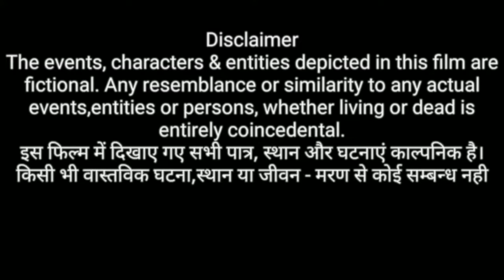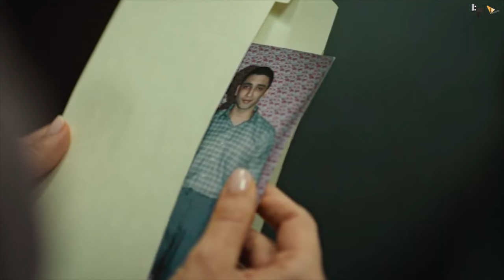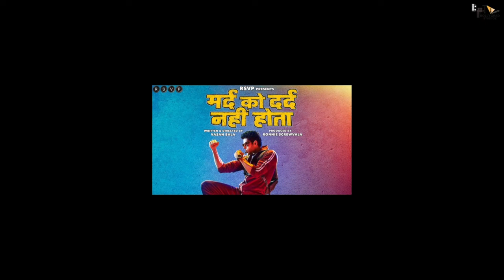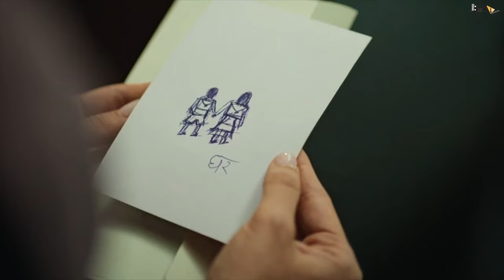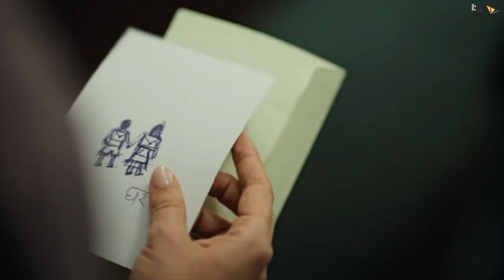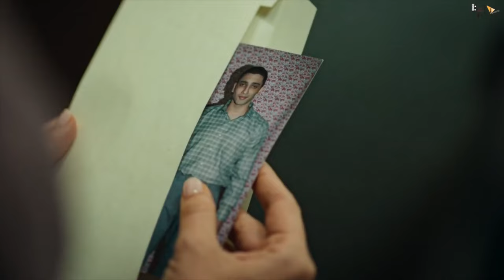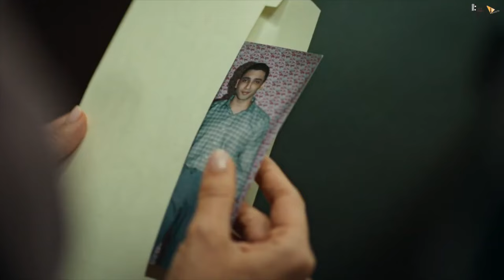JIGRA - FULL MOVIE 4K HD FACTS | Ulti Ginti Shuru | Alia Bhatt | Vedang Raina | Vasan Bala | Dharma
Ulti ginti shuru!⏱️
JIGRA MOVIE OUT NOW

00:00 - Intro
03:43 - What is the story of jigra ?
04:15 - Is jigra a remake movie ?
05:15 - What is the connection of sri devi in jigra movie
05:55 - Who is the producer of jigra movie
06:38 - Who is the director of jigra movie?
07:08 - Which song is recreated in jigra movie
07:53 - When was original song phoolon ka taaron ka kehna hai released
08:38 - What is the release date of jigra?
09:08 - How many movies releasing on 11th October 2024 ?
10:36 - Which one is good , Jigra or vicky vidya ka vo vala video?
11:42 - Which movie is clashed with jigra
12:26 - Which movie is better jigra or vettaiyan
13:00 - Who is the singer of phoolon ka taaron ka kehna hai
14:00 - Why is the jigra movie so popular?
15:08 - Is Diljit Dosanjh in jigra?
15:42 - Who is the singer in jigra movie?
16:41 - What is the first song of jigra movie
17:30 - What genre is jigra movie?
18:42 - What is the production house of jigra movie
19:32 - Why was jigra again postponed
20:41 - Why does Alia Bhatt have British nationality?
21:33 - Who is Alia Bhatt's nutritionist?
22:25 - How did Alia Bhatt lose weight after a C-section
23:05 - What is Alia Bhatt's next movie?

Viacom18 Studios, Dharma Productions & Eternal Sunshine Productions present
A Dharma Productions film
JIGRA
Starring Alia Bhatt and Vedang Raina
Directed by Vasan Bala
Produced by Karan Johar, Apoorva Mehta, Alia Bhatt, Shaheen Bhatt & Somen Mishra
Co-Produced by Marijke deSouza
Written by Debashish Irengbam & Vasan Bala

Song - Phoolon Ka Taaro Ka
Original Composer - RD Burman
Original Singers - Kishore Kumar
Original Lyrics - RD Burman & Anand Bakshi
Music Recreated by - Achint
Singer - Vedang Raina
Additional Lyrics - Varun Grover
Music Supervisor - Parth Pandya (Night Song Records)
Music Arranged and Produced - Achint
Mix & Master - Achint
Addition Music Production - Manan Mehta & Shalom Benjamin
Recording Engineer - Krina Shah at Bombay Live Studios
Assisted by - Prathamesh Naganure

Credits:
     Link to Video:    • Action Percussion Trailer NoCopyright...

By Sarika